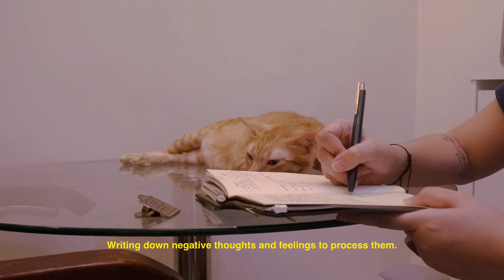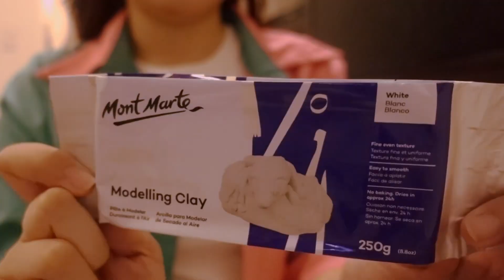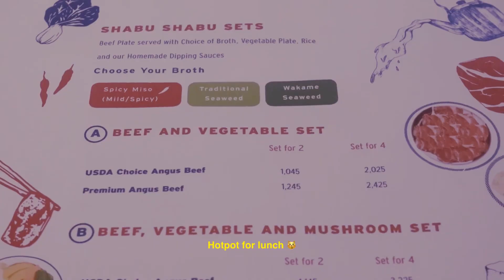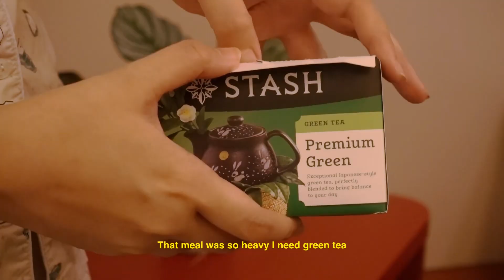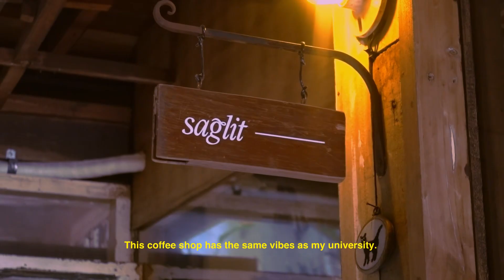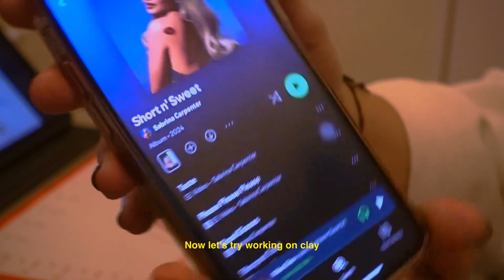baking burnt basque cheesecake and trying no bake air dry clay for the first time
hello! welcome to a new vlog. spending my time reconnecting with myself and art in this period of unemployment. hope this brings you comfort!

music (•ㅅ•)
이강승(LEE KANG SEUNG) - 우리가 맞다는 대답을 할 거예요 They're Gonna Say We're Right

sub count: 733 thank you!!! ♡(ﾐ ᵕ̣̣̣̣̣̣ ﻌ ᵕ̣̣̣̣̣̣ ﾐ)ﾉ ౨ৎ⋆˚｡⋆

helpful tags:
aesthetic vlog philippines, silent vlog, living alone ph, a day in my life, work from home home vlog, productive vlog, cooking vlog, cooking philippines, what i eat in a day, independent living, adulting, adulthood, living in my 20s